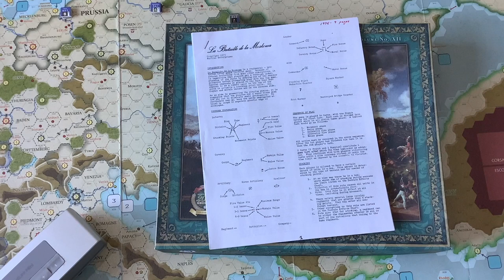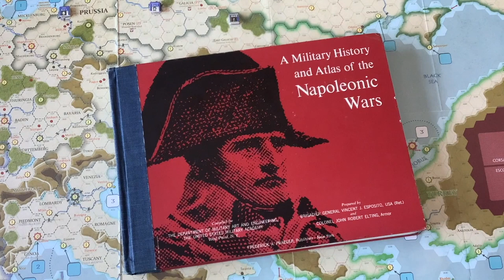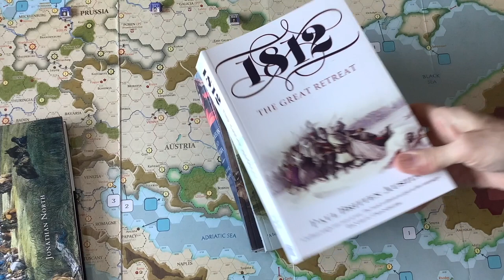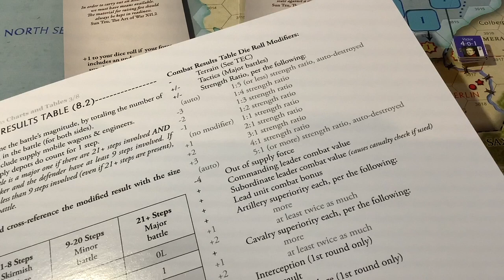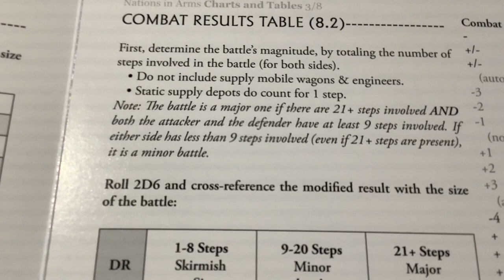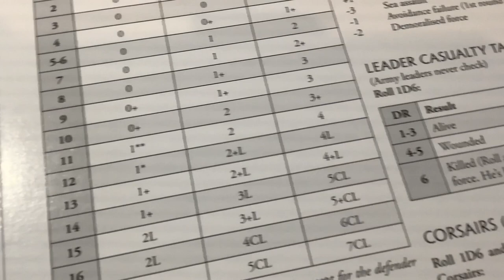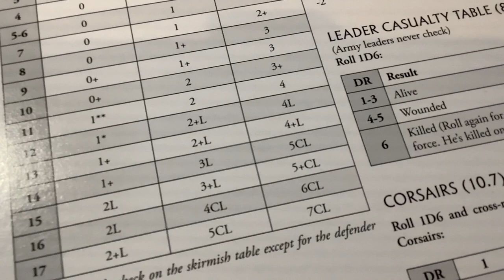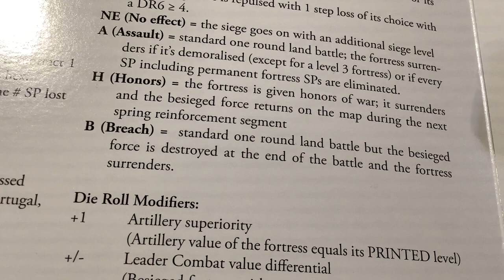"Napoleon in Russia"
A brief introduction to games on "Napoleon in Russia" and the opening moves of the "Spires of the Kremlin" scenario from "Nations in Arms".

Notes: In future, I would probably set up Barclay's force east of Vilna, however given the die rolls that the French got it would not have made much difference. However, had I done that 'Constantine' would have had a chance to "March to the sound of the guns" which would have been better off for Barclay. It's a moot point given the die rolls, but it goes to show you how important the 'opening moves' in this scenario really are.